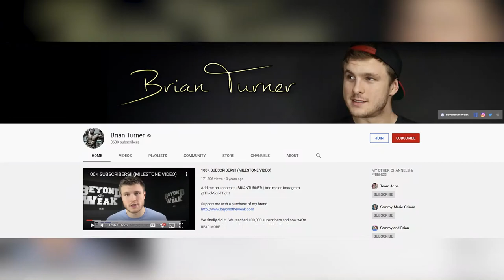NARY’S KITCHEN: HAVE YOU EVER THOUGHT ABOUT BEING VEGAN?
Have you ever thought about being vegan? Nary has a discussion with longtime member of the Fit Fam, Terry about her experience with being Vegan.

She talks about why she became a vegan, where she gets her protein from, what she typically eats, she misses meat, and more.

Thank you for the conversation Terry! Let’s get a conversation going!